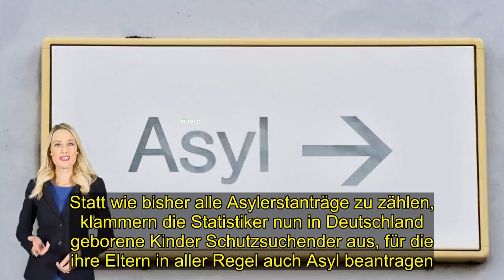Zahl der Asylerstanträge 2019 weiter gesunken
Immer weniger Menschen beantragen erstmalig Asyl in Deutschland. Erneut sank die Zahl der Antragsteller im vergangenen Jahr. Hauptherkunftsland der Flüchtlinge ist Syrien.  Berlin. In Deutschland hat es im vergangenen Jahr 142.509 Asylerstanträge gegeben. Das teilte das Bundesinnenministerium am Mittwoch in Berlin mit. Damit ist die Zahl der Menschen, die hierzulande erstmals einen Asylantrag stellten, erneut gesunken - und zwar um mehr als 20.000.  Das Ministerium selbst spricht von nur 111.094 Erstanträgen - wendet dabei aber eine neue Methodik an. Statt wie bisher alle Asylerstanträge zu zählen, klammern die Statistiker nun in Deutschland geborene Kinder Schutzsuchender aus, für die ihre Eltern in aller Regel auch Asyl beantragen. Für in Deutschland geborene Kinder unter einem Jahr wurden im vergangenen Jahr 31.415 Asylerstanträge gestellt.  Bei Menschen - Kinder, Jugendliche oder Erwachsene -, die nach Deutschland eingereist sind und Asyl beantragt haben, spricht das Ministerium nun von "förmlichen grenzüberschreitenden Asylanträgen". Die Hauptherkunftsländer dieser Menschen waren im vergangenen Jahr Syrien (26.435), der Irak (10.894) und die Türkei (10.275).